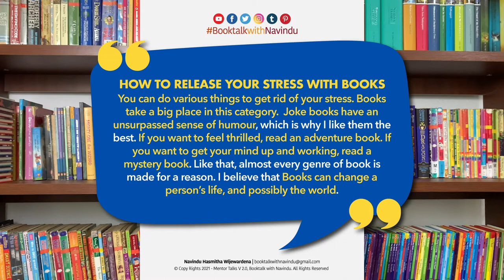How to release your stress with books - Mentor Talks by Booktalk with Navindu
You can do various things to get rid of your stress. Books take a big place in this category.  Joke books have an unsurpassed sense of humour, which is why I like them the best. If you want to feel thrilled, read an adventure book. If you want to get your mind up and working, read a mystery book. Like that, almost every genre of book is made for a reason. I believe that Books can change a person’s life, and possibly the world.